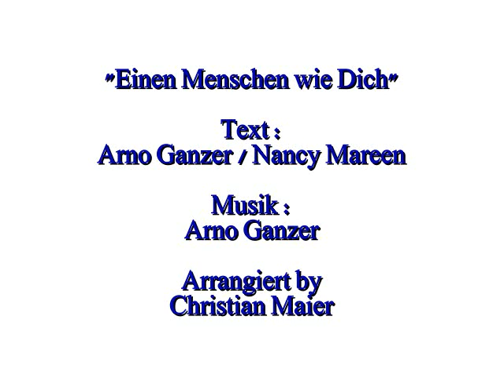Nancy Mareen Einen Menschen wie Dich